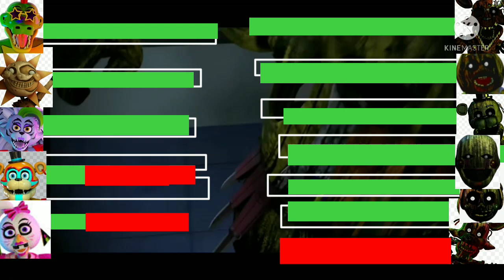Security breach vs phantom with healthbars